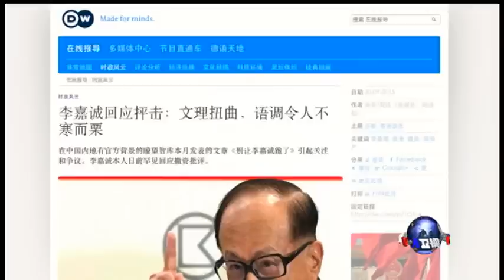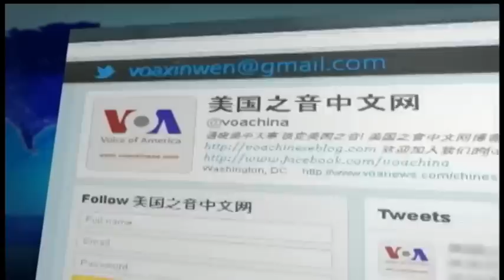VOA卫视(2015年10月2日 第二小时节目：焦点对话 完整版)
VOA卫视第二小时播出《焦点对话》节目。今天讨论的话题是：高深莫测，习近平统治的核心团队都有谁？亚洲首富李嘉诚大陆撤资，为何挨骂？参加话题讨论的四位嘉宾是：中国民间学人王康先生; 中共党史学者、《晚年周恩来》一书的作者高文谦先生；专栏作家，政治分析人士陈破空先生；以及普林斯顿社会学博士，转型问题学者程晓农先生。

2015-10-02 焦点对话：高深莫测，盘点习近平核心团队

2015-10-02 焦点对话：李嘉诚要跑，该不该骂？